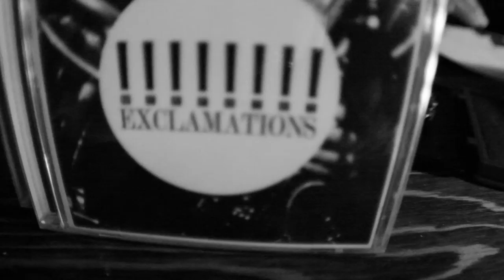Morph-tet CD Launch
Some footage of us at our CD launch at Divan Orange.  It was a great night!